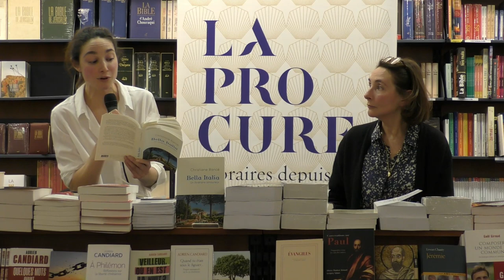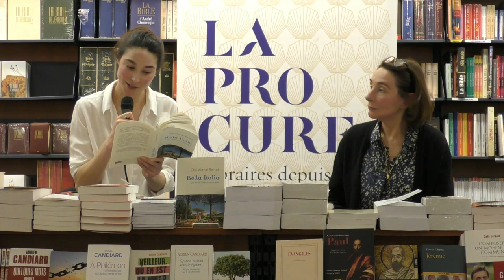Christiane Rance - Bella Italia : un itinéraire amoureux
Bella Italia : un itinéraire amoureux
Christiane Rancé
Éditions Tallandier

« J'ai eu la chance d'avoir des parents voyageurs qui m'ont fait connaître ce pays. J'ai eu la chance ensuite d'avoir un métier — puisque j'étais journaliste — où je suis beaucoup partie, j'ai passé à peu près deux mois en Italie par an pendant vingt ans, dans toutes les villes, un petit peu sur tous les sujets. Eh puis, il y a eu la pandémie, il y a eu deux ans de confinement, de fermetures. À la sortie du confinement, j'ai été prise de l'irrépressible besoin de partir pour l'Italie. Mais ça a été un désir absolument incroyable... »
Christiane Rancé, pour la librairie La Procure
Lectures, par Marguerite Rancé